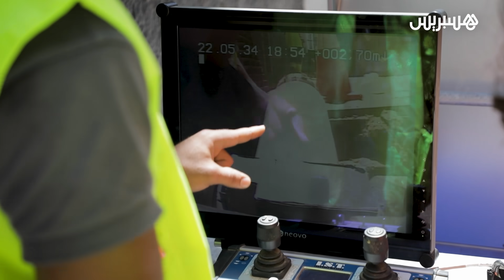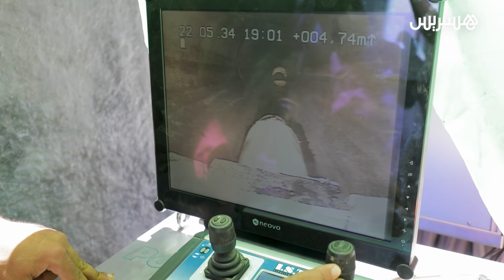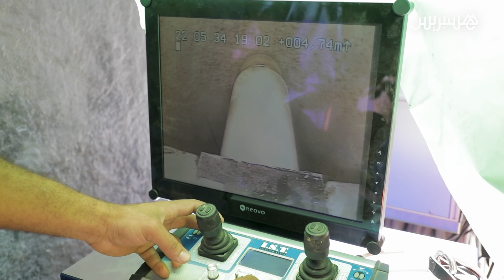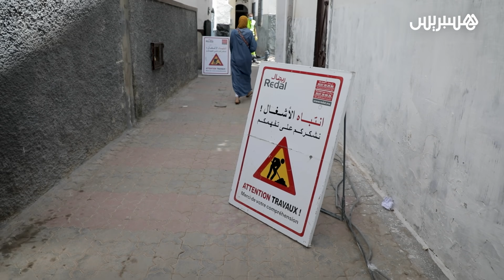تأهيل المدينة العتيقة لسلا .. "ريضال" تجدد شبكة الماء والكهرباء وتطهير السائل باستعمال تقنيات جديدة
في إطار تأهيل المدينة العتيقة لسلا .. "ريضال" تجدد شبكة الماء والكهرباء وتطهير السائل بتقنيات جديدة